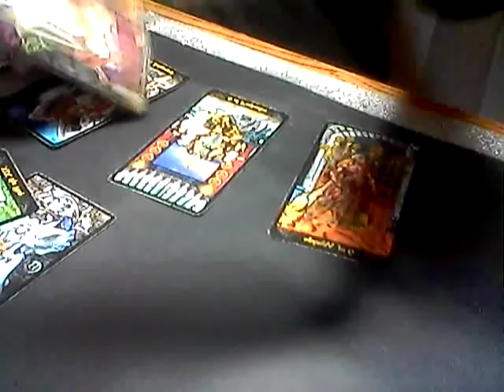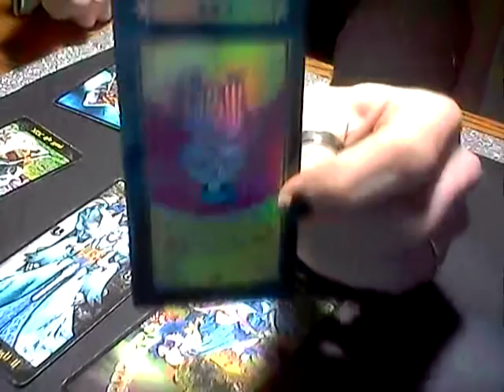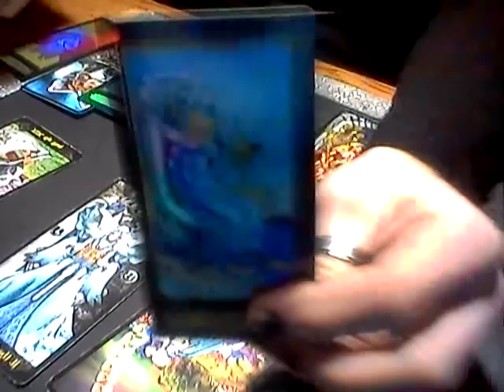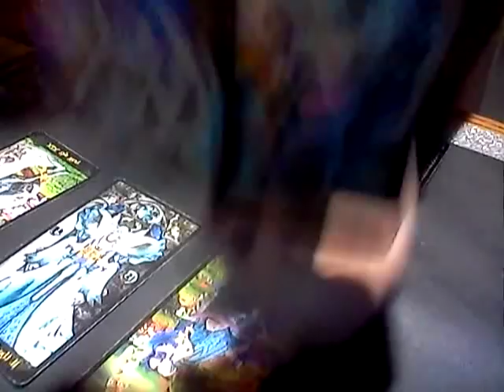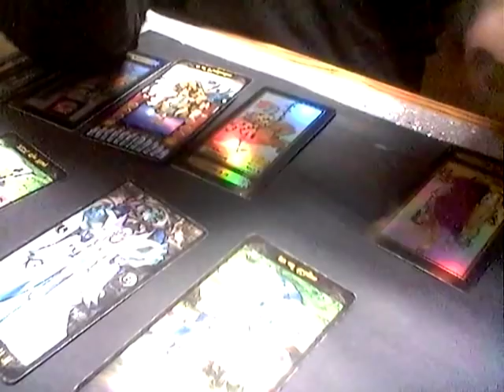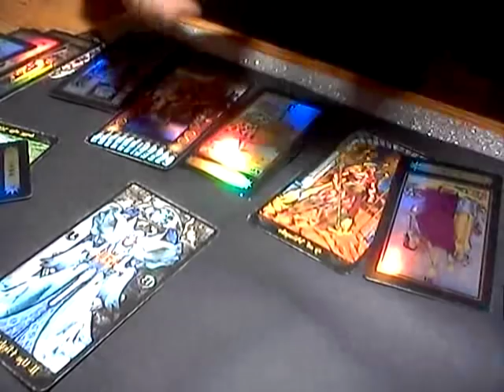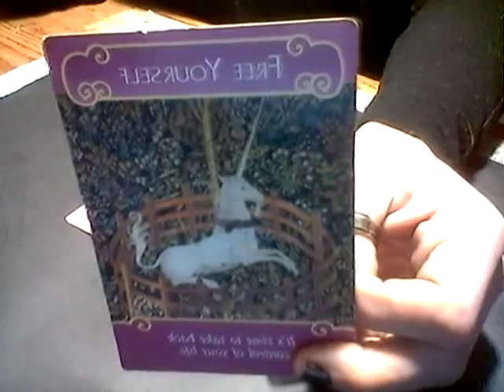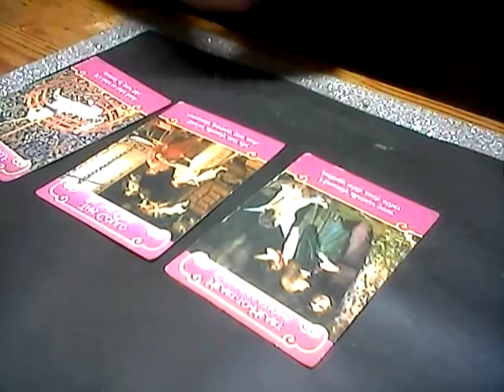EARTH SIGNS*DAILY LOVE READING*NOV 22, 2018